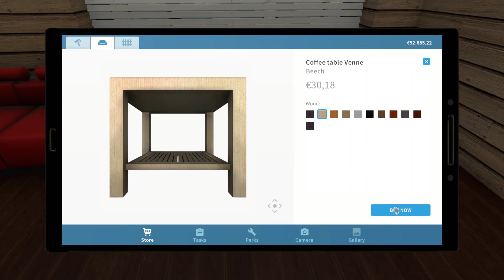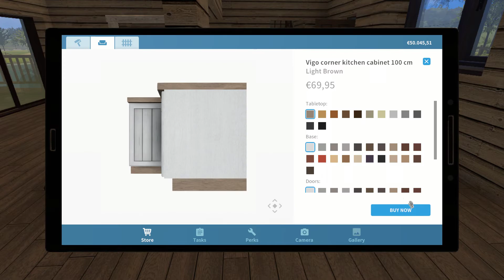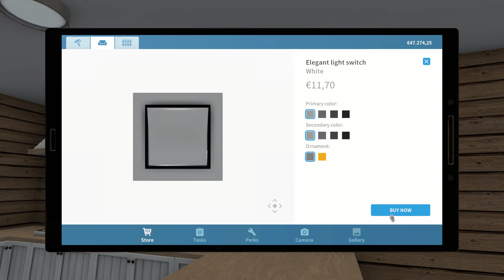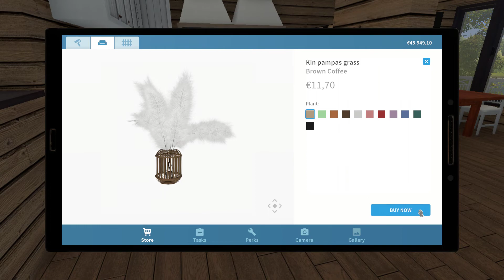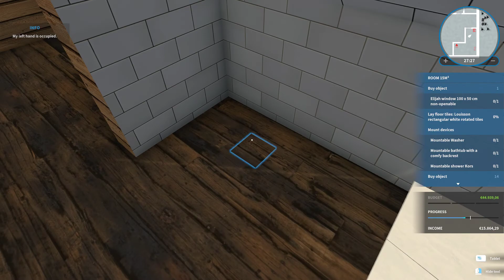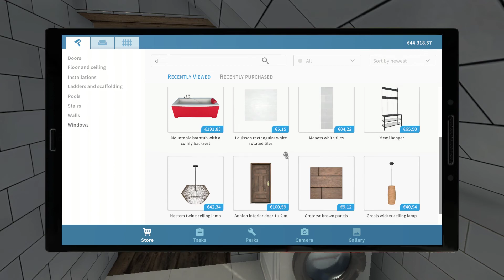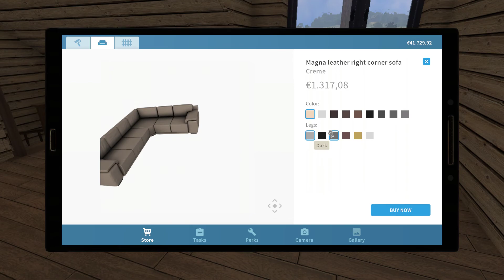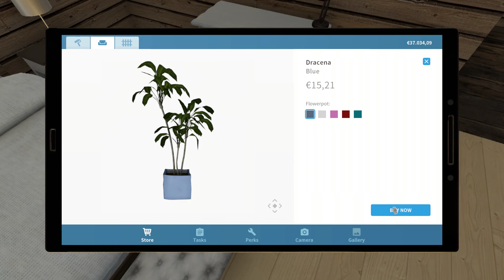Quality Upgrade In House Flipper Pet's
Use them to hammer, drill, nail, and screw things together, and do whatever is necessary to fit, fix, or clean up stuff.

House Flipper is a game you can buy on Steam.